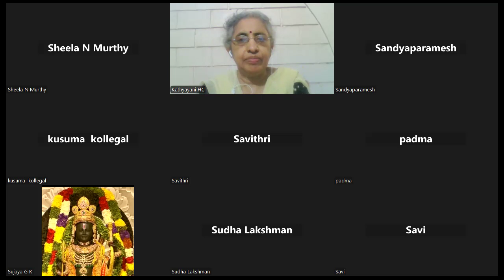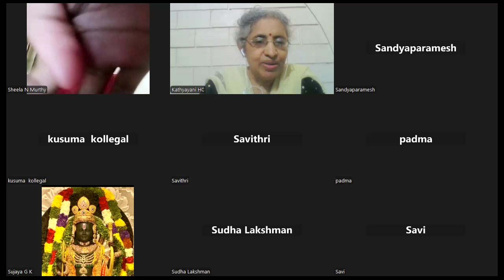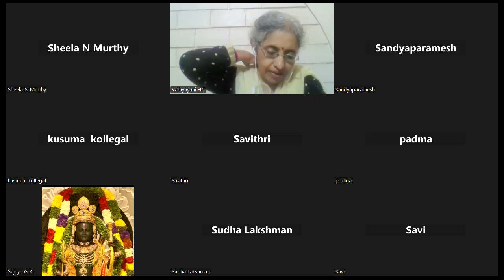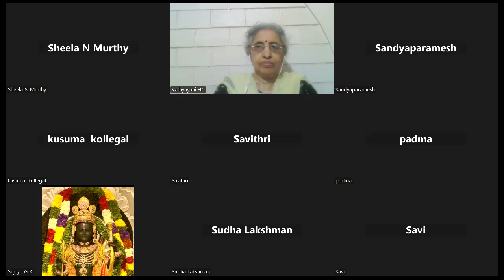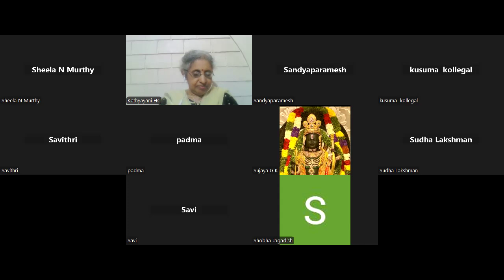34) AVSC Ramana 4 : Drik Drishya Viveka : Revision T53 to T58 : 18.09.24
A weekly online meeting of seekers for shravana-manana-nidhidhyasana on vedantic scriptures under the guidance of spiritual mentor Sadguru Sri Prabhuji.( Revision of T47 - 52 is not recorded)